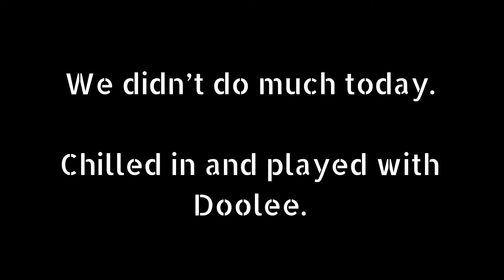Chilling with Doolee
Life with M and N.
Day One Hundred Fifty-Five: Chilling with Doolee.
We stayed in today to play with Doolee!